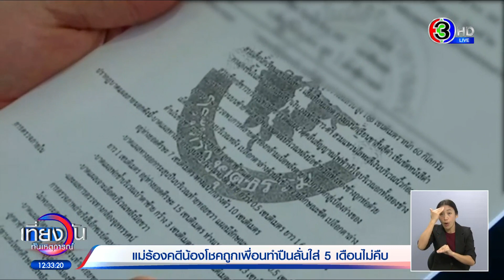‘แม่น้องโชค’ ร้องลูกถูกปืนลั่นใส่หัวดับคาห้องคอมฯ 5 เดือน คดีไม่คืบ แต่อีกฝ่ายได้ประกันตัวสู้คดี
คดีไม่คืบ! “น้องโชค” เด็กนักเรียนชายชั้น ม.3 ที่เพื่อนร่วมชั้น ทำปืนลั่นใส่จนเสียชีวิตในห้องคอมพิวเตอร์ แม่ร้องขอความเป็นธรรม ผ่านมา 5 เดือนแล้ว คดีไม่คืบ แต่อีกฝ่ายได้ประกันตัวออกมาสู้คดี

นางสาว ปวีณา แม่ของน้องโชค กล่าวว่า หลังจากน้องโชค นักเรียนชั้นมัธยมศึกษาปีที่ 3 โรงเรียนวัดลาดปลาดุก อ.บางบัวทอง จ.นนทบุรี ถูกเพื่อนร่วมห้องทำปืนลั่นใส่จนเสียชีวิตในห้องคอมพิวเตอร์ เหตุการณ์ดังกล่าวเกิดขึ้นเมื่อวันที่ 15 กันยายนปีที่ผ่านมา

โดย แม่น้องโชค บอกว่าคดีผ่านมาว่า 5 เดือน ตอนนี้เรื่องคดียังไม่มีการส่งฟ้องศาล ตำรวจเรียกแม่ไปสอบปากคำแค่ครั้งเดียวตั้งแต่เกิดเรื่อง ส่วนตัวผู้ก่อเหตุทางโรงเรียนไล่ออก แต่ก็ได้ประกันตัวออกมาสู้คดี

ซึ่ง ตอนแรกตำรวจสรุปสำนวนว่าเป็นอุบัติเหตุแต่ทางตัวเองและทนายความได้ขอดูกล้องวงจรปิดหลักฐานทั้งหมดเชื่อว่าเป็นการเตรียมการ มาก่อน จึงขอให้สอบเพิ่มในประเด็นนี้ ประกอบกับผลตรวจทางนิติวิทยาศาสตร์ลักษณะรอยกระสุนเข้าที่หัวคิ้วซ้ายของน้องโชค รับเป็นลักษณะคล้ายการเจาะยิงจึงเชื่อว่าไม่ใช่อุบัติเหตุปืนลั่น

พอตัวเองไปถามความคืบหน้าคดีกับทางตำรวจ ตำรวจก็บอกว่า ให้ไปหาหลักฐานมาที่บ่งชี้ว่าไม่ใช่อุบัติเหตุ และอ้างว่าส่งสำนวนให้อัยการ , พอไปถามกับทางอัยการก็บอกว่า ตรวจส่งสำนวนแล้ว แต่ส่งกลับมาที่ตำรวจ ตอนนี้สำนวนอยู่ที่ตำรวจ ซึ่งทำให้แม่สับสน

ซึ่งคดีผ่านมานานกว่า 5 เดือน แม่รู้สึกทุกข์ใจมาโดยตลอดและกังวลว่าจะไม่ได้รับความเป็นธรรมเพราะคดีดูยังไม่คืบหน้า จนตอนนี้ ตัวเองต้องตัดสินใจนำศพน้องโชคออกมาเผาและประกอบพิธีกรรมทางศาสนาก่อน และพูดคุยกับลูกผ่านรูปถ่ายลูกเสมอว่า "แม่เหนื่อยแล้ว ช่วยแม่ด้วย แม่ยืนยันจะช่วยตามคดีและความเป็นธรรมให้กับลูก ให้ได้"

นอกจากนี้ แม่ยังฝากถึงตำรวจและอัยการว่าขอให้ช่วยเร่งรัดติดตามคดีให้ลูกตัวเองด้วย นอกจากนี้ยังฝากถึงกฎหมายไทยที่ยังปกป้อง เด็กที่ก่อเหตุด้วยคำว่าเป็นเยาวชน

ขณะที่ ทนายเกียรติคุณ ต้นยาง หรือทนายโป้ง บอกว่า คดีนี้ทีมทนายความติดตามเรื่องอย่างใกล้ชิดไปสอบถามความคืบหน้า ที่สภ.บางบัวทอง และสำนักงานอัยการทุกสัปดาห์ แต่ที่มีความล่าช้าไปบ้าง เนื่องจากทางฝั่งผู้เสียหายและทนาย ยังติดใจประเด็น ที่ขอให้สอบเพิ่มกว่า 20 ประเด็นที่เชื่อว่า ไม่ใช่อุบัติเหตุ แต่เป็นการเตรียมการมาก่อน เพราะเท่าที่ดูพยานหลักฐาน ทั้งก่อนเกิดเหตุ 1 วันและ วันเกิดเหตุ มีหลักฐานให้เชื่อได้ว่า ผู้ก่อเหตุมีเรื่องทะเลาะกับน้องโชคมาก่อน ทำให้เชื่อว่ามูลเหตุจูงใจที่เตรียมการมาเพื่อก่อเหตุ

ทนายโป้ง ยืนยันว่าจะติดตามคดีนี้อย่างใกล้ชิดและเชื่อมั่น การทำงานของพนักงานสอบสวนชุดเดิม จึงไม่มีความจำเป็นที่จะต้องร้องขอเปลี่ยนพนักงานสอบสวนใหม่